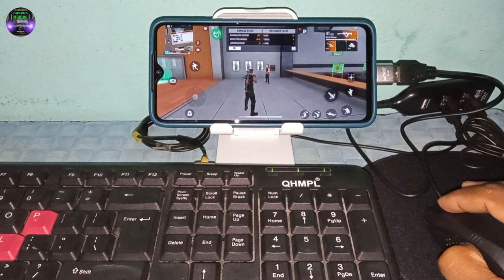Mantis Mouse Pro Mouse Some Problem In Game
Mantis Mouse Pro Beta

Mantis Mouse Pro is the most Modern & Safe Mouse & Keyboard Mapping App for Android With our Proprietory Peripheral Mapping Technology we intend to revolutionalize the way you play Games on Android Use any Mouse & Keyboard of your choice to play games on your Android Devices

How To Use Mantis Mouse Pro

Mantis Mouse Pro How To Play Games

Mantis Mouse Pro Play Mouse And Keyboard On Mobile Keymapping

How To Keymapping Add In Mantis Mouse Pro

How To Use Mouse And Keyboard On Mobile phone

New Keymapping App In 2022

Free Fire Max Play With Mouse And Keyboard On Mobile Like PC